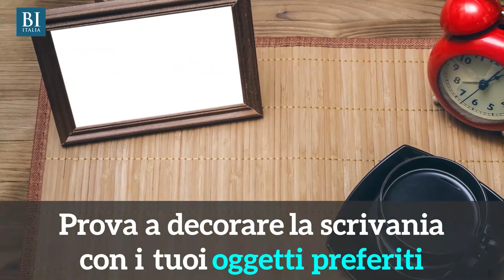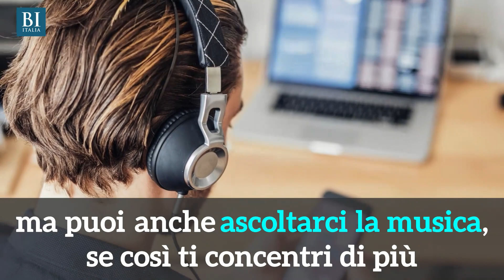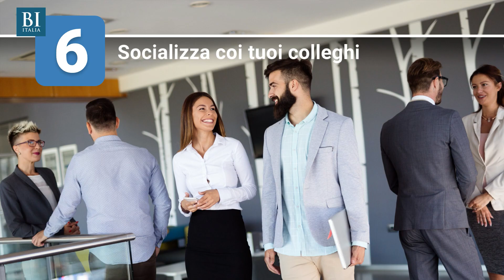L'arte danese dello Hygge applicata al lavoro: 6 cambiamenti per essere più felici in ufficio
Ogni lingua ha le sue parole magiche, intraducibili. Il danese ha hygge, pronuncia hoo-gah. Hygge è la sensazione di piacere e benessere quando si torna in una casa calda, dopo una giornata piovosa. Hygge è leggere un libro avvolti in una coperta, o di fronte al fuoco del camino. È accendere una candela, rilassarsi, incontrare gli amici, fare una passeggiata all"aperto, premere "stop". Ma hygge, in Danimarca, è anche e soprattutto uno stile di vita che può aiutarci a scovare la bellezza persino nelle giornate più monotone e nei luoghi più stressanti, a partire dall"ufficio. Basta fare dei piccoli cambiamenti come suggerito da Marie Tourell Sorderg, autrice del bestseller "Hygge: il metodo danese per vivere felici". Nel video vi spieghiamo quali.